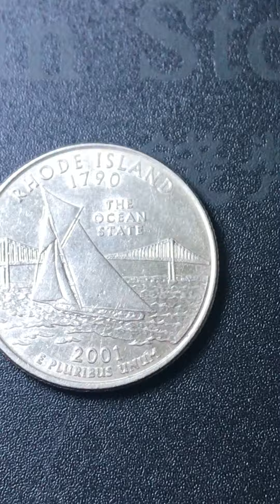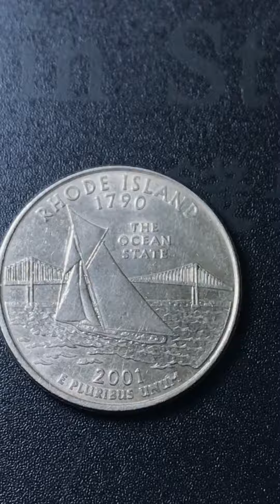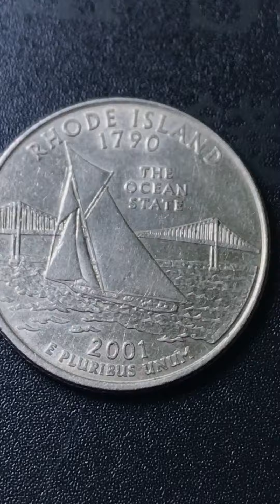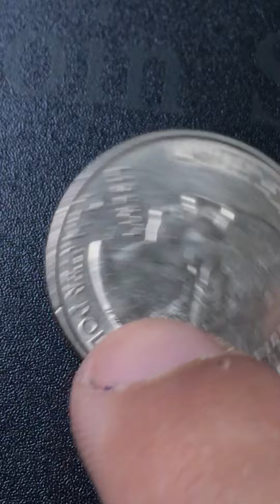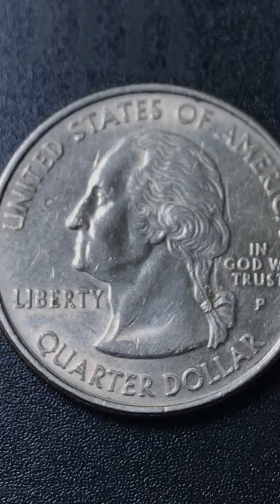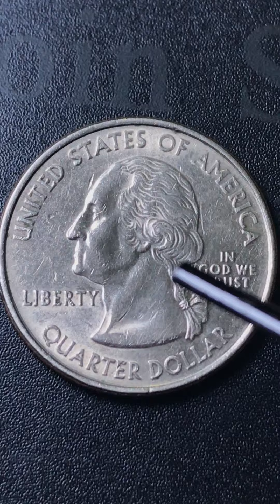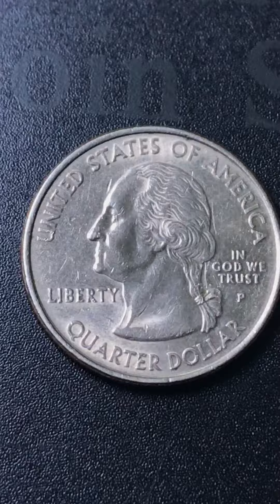Rhode Island State Quarte Dollar 2001 Coin from United States - detailed information & Design Review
Country United States
Currency US Dollar
Coin Type State Quarter Dollar
Issued 2001
Portrait George Washington
Face Value 25 (x Cent)
Circulation Mintage 870,100,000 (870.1 million)
Total Mintage 873,194,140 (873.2 million)
Current Yes
Material Copper-Nickel clad copper
Designer Thomas D. Rogers
Technology Milled (machine-made)
Shape Round
Orientation Coin Alignment (Axis 6)